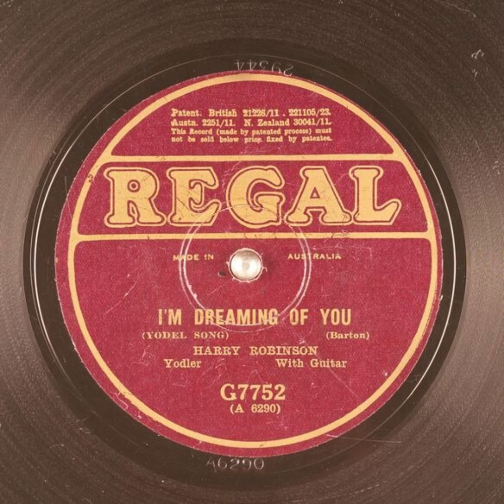I'm Dreaming of You - Harry Robinson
Title: I'm Dreaming of You

Publication date: 1921
Language: English
Performer: Harry Robinson
Writer(s): Barton

Summary: Yodler with Guitar

Matrix number: A6290
Catalog number: G7752